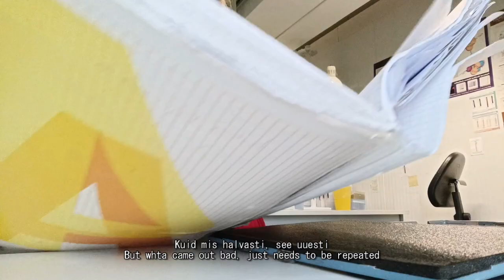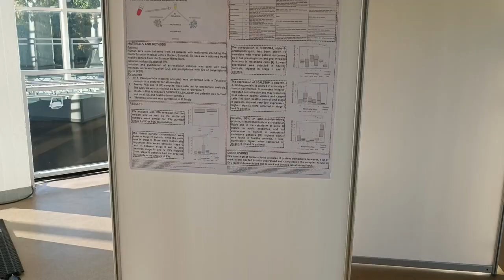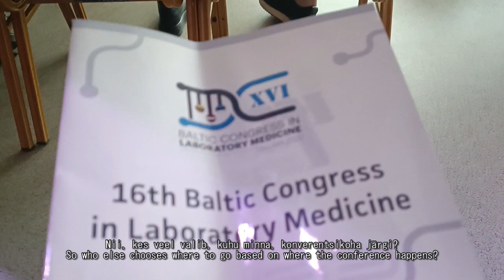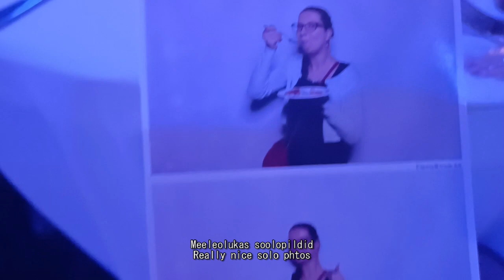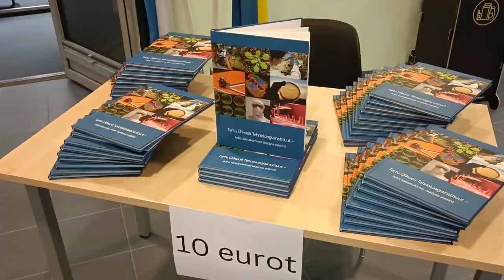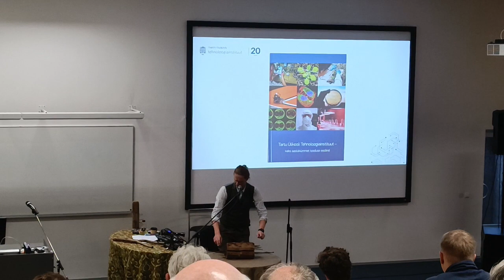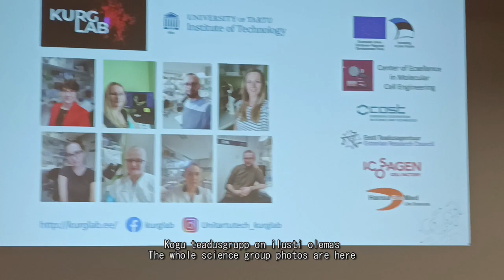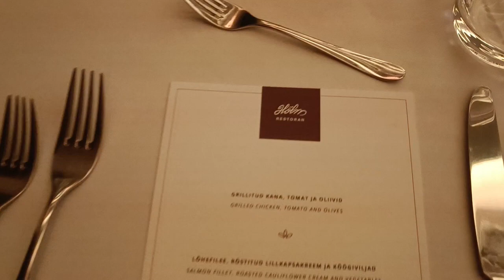VLOG 09.22.2 Seened ja konverentsid + üks 2.koht / Mushrooms and conferences + one 2nd place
VLOG 09/22.2 Eesti/Estonia
ehk / aka
VLOG Seened ja konverentsid + üks 2.koht / Msuhrooms and conferences + one 2nd place
FILMITUD/FILMED September 2022
0:00 intro
0:13 Veel seeni / more mushrooms
1:14 Tööl / at work
2:36 Baltic Laboratory Medicine Congress (BALM) 2022 (Tallinn Song festival grounds, Poska Guest house, Cafe Katharinenthal, Sea plane harbour / Tallinna lauluväljak, Poska külalistemaja, Lennusadam)
11:19 University of Tartu Institute of Technology book premier / Tartu Õlikooli Tehnoloogiainstituudi raamatu esitlus
13:14 COMBIVET and BSEV (Baltic Society of Extracellular Vesicles) Joint Conference on Extracellular Vesicles (Estonian University of Life Sciences, Hotell Lydia / Eesti Maaülikool)